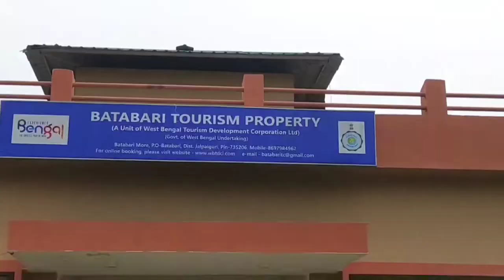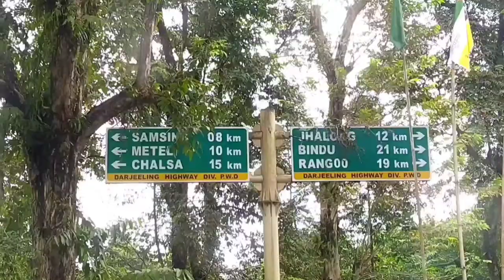Trailer (DOOARS) // Batabari/ Gajoldoba/Murti/Chilapata/Chapra mari/Gorubathan